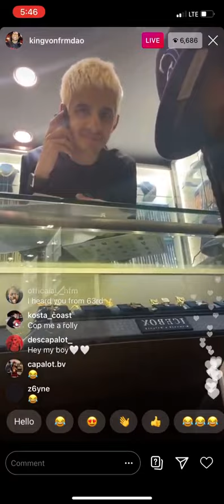King Von Designing jewelry piece at Icebox on Instagram live